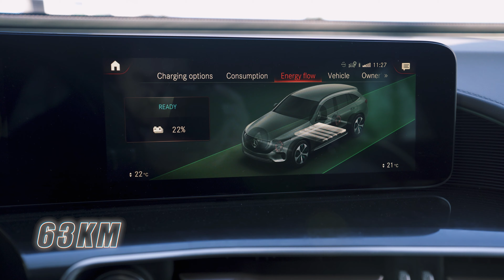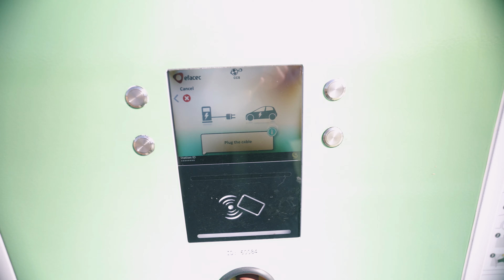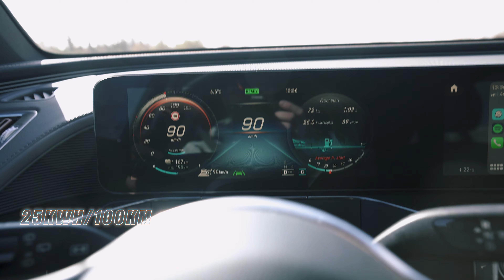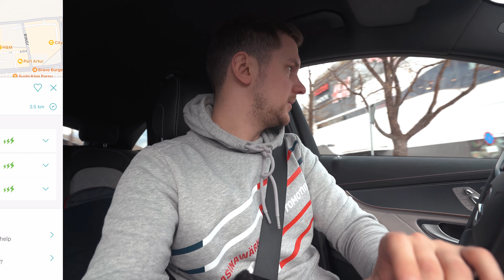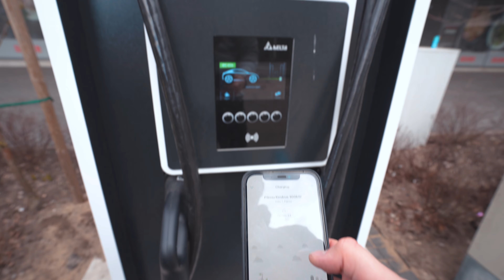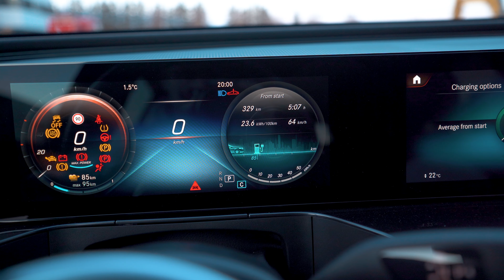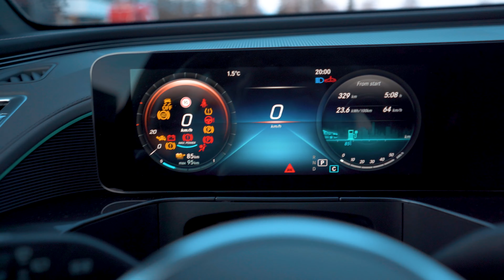Masinawärk VLOG - Risto EQC-ga driftitrenni pildistamas 📸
Meie jaoks ei ole elektriautoga sõitmine enam suur teadus, oleme neid testinud erinevates olukordades. Risto tegi aprilli alguses tiiru Mercedes-Benz EQC-ga ning sättis kõik oma sõidud just kiirlaadimistesse.
Lisaks elule elektriautoga saad vlogist näha, mis toimus Porsche Ringil toimunud driftipäeval, mida Risto pildistamas käis.
Ühesõnaga - Masinawärk VLOG number 1 (kui tahate asjadele numbreid külge panna).